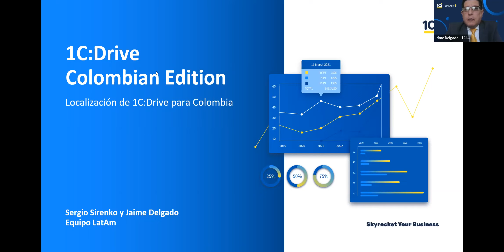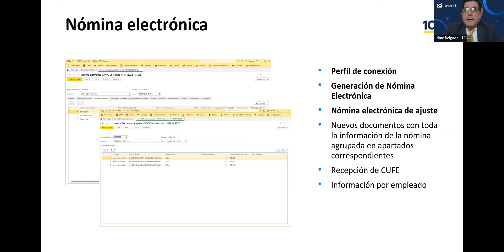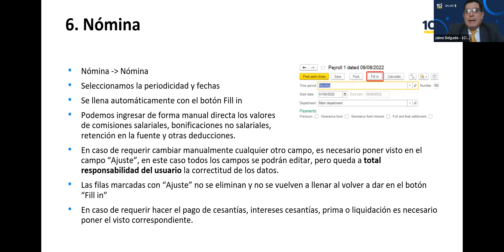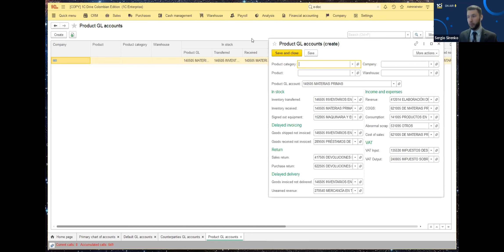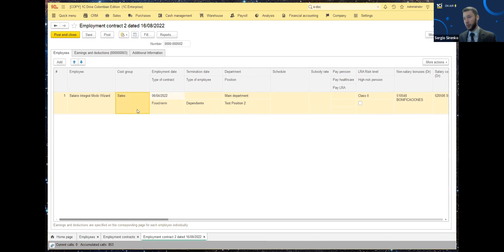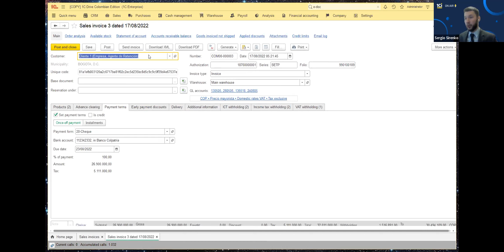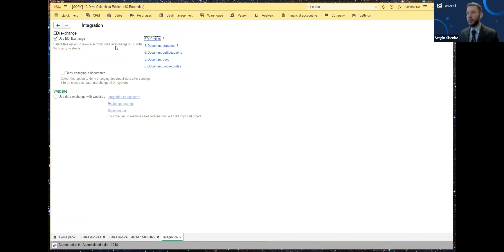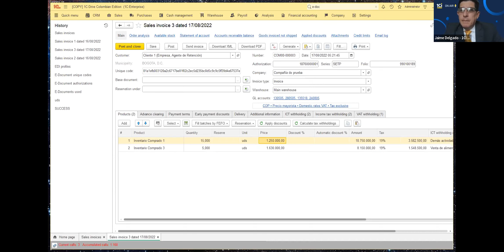Lanzamiento 1C:Drive Edición Colombia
Sistema ERP integral que cubre las necesidades particulares de las PYMEs colombianas
¿Es posible digitalizar una empresa con ayuda de un ERP sin alterar los procesos particulares ya definidos?. ¡Sí!, si el sistema ERP es flexible y adaptable, este puede cubrir sus necesidades adaptándose a los procesos específicos de su empresa.

Con base en la plataforma "low-code" 1C:Enterprise, el sistema 1C:Drive es un sistema ERP integral que se adapta fácilmente a las necesidades particulares que tienen las pequeñas y medianas empresas de producción, distribución, servicios y/o proyectos.

Gestionando los procesos de contabilidad, impuestos, retenciones, nómina y documentos electrónicos, según las normativas y regulaciones locales colombianas, el sistema 1C:Drive Edición Colombiana, se convierte en una solución "todo en uno" para la automatización de trabajo rutinario y organización de la empresa con un tablero de trabajo centralizado, de gran utilidad para tomar decisiones basadas en datos reales.